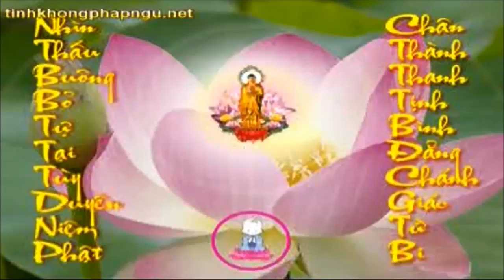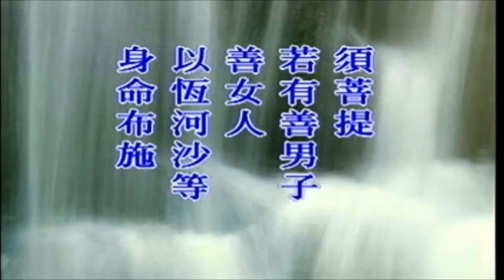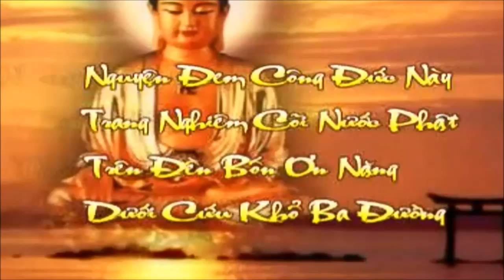Kinh Kim Cang Giảng ký Tập 79 - Pháp Sư Tịnh Không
* Kinh Kim Cang Bát Nhã Ba La Mật Giảng ký Tập 79
- Năm 1995
- Giảng tại Cư Sĩ Lam (Singapore)